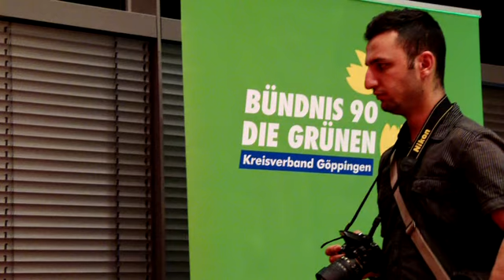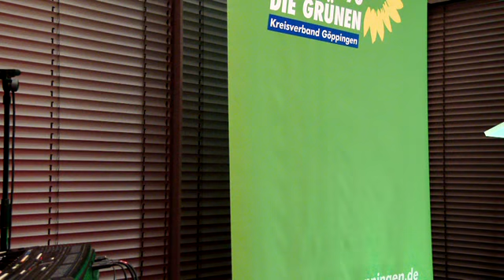Alexander Maier & Cem Özdemir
Alexander Maier im Gespräch mit Cem Özdemir 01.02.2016 im
Uditorium in Uhingen. Bündnis 90Die Grünen Neijahrsempfang Landkreis Göppingen.